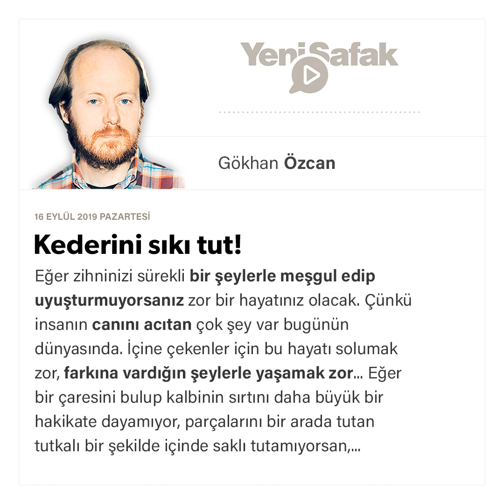Gökhan Özcan - Kederini sıkı tut! - 16.09.2019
Eğer zihninizi sürekli bir şeylerle meşgul edip uyuşturmuyorsanız zor bir hayatınız olacak. Çünkü insanın canını acıtan çok şey var bugünün dünyasında. İçine çekenler için bu hayatı solumak zor, farkına vardığın şeylerle yaşamak zor...